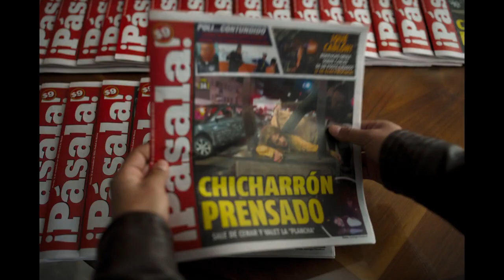Заклятье. Шестое чувство / Пока ты не исчез 2024 трейлер ужасы